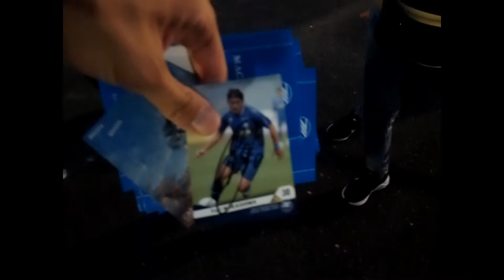【試合観戦】町田ゼルビアｖｓヴァンフォーレ甲府 観戦！カードフェスタ開催！サインカードＧＥＴだぜ！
町田ゼルビアｖｓヴァンフォーレ甲府
＠町田ギオンスタジアム

町田ゼルビア様からご招待いただきまして、観戦させていただきました！
とにかくスタッフの方々の神対応！
これはJリーグ屈指です！
アルバイトスタッフまで指導が行き届いていて、気分がとても良かったです！
ぜひまた観戦に行きたい！と思わせる対応に脱帽です…。
大満足の試合観戦でした！